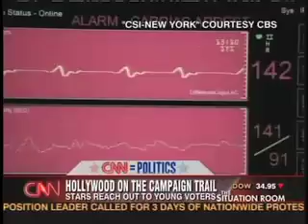Hollywood for Barack Obama